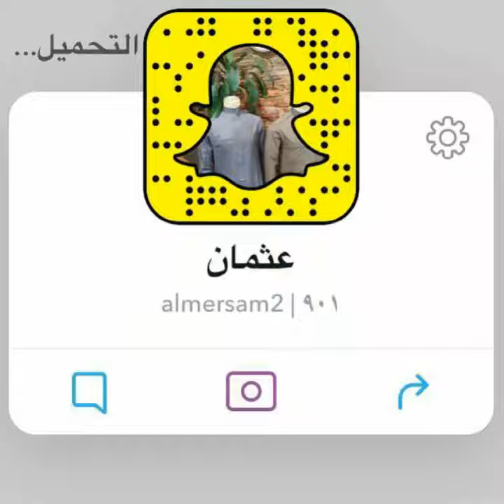سناب الاهلي يوم الجمعه